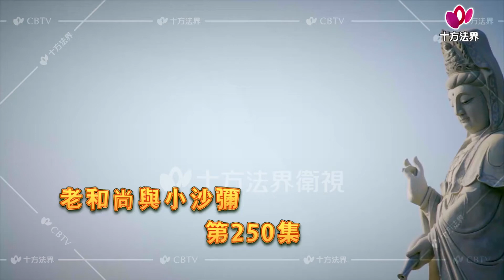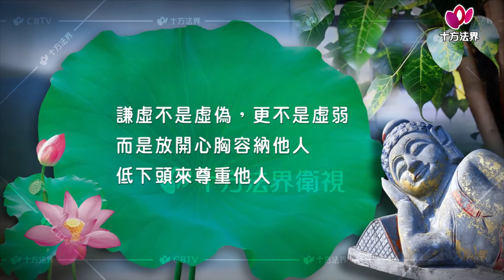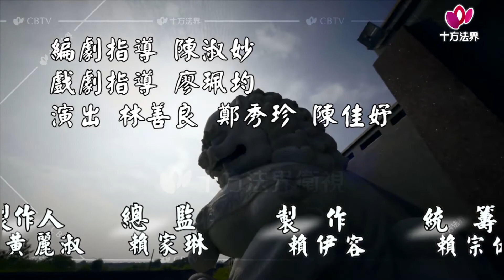老和尚與小沙彌-第250集 搶婚、專治壞毛病的謙虛派